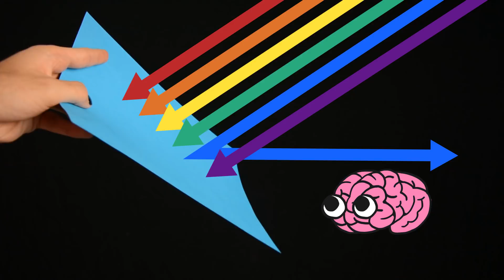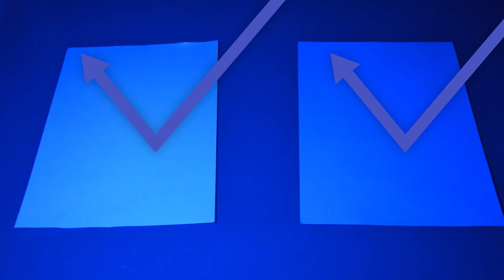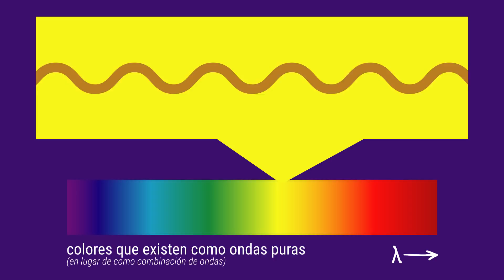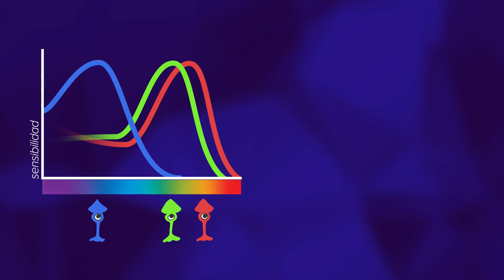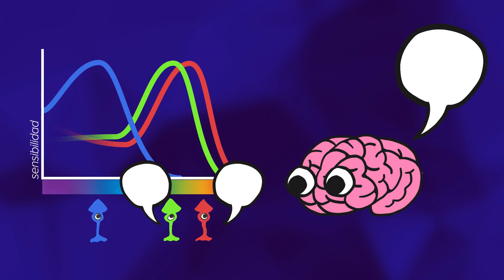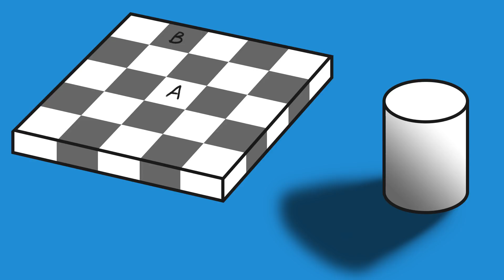Tú NO Tienes Color Absoluto (aunque lo diga Jaime Altozano)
En este vídeo demuestro que la cabra tira pal monte y voy a aprovechar una afirmación de 2 segundos para hablar sobre óptica y la percepción del color durante 10 minutos. En mi defensa, me gusta mucho la óptica.